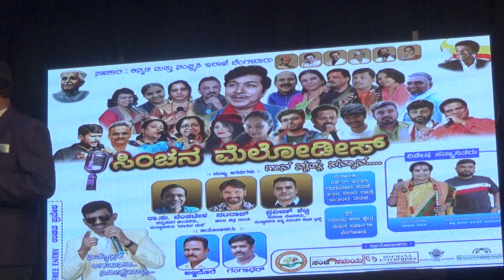siri sinchana musical event on 5.1.2023 at nayana kala mandira